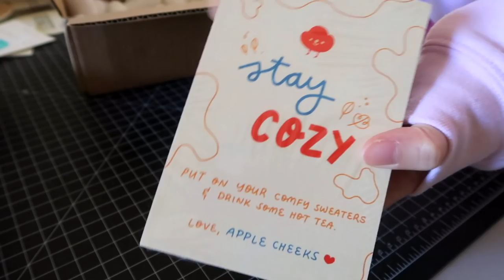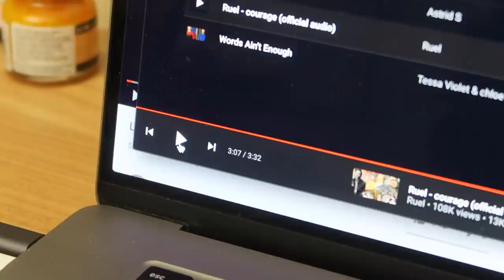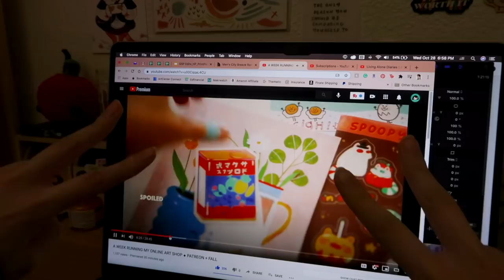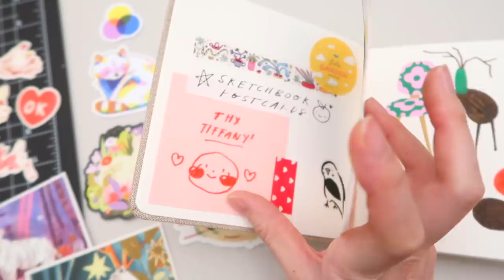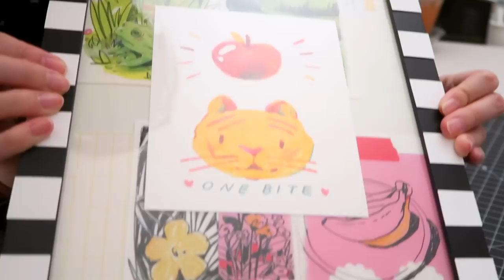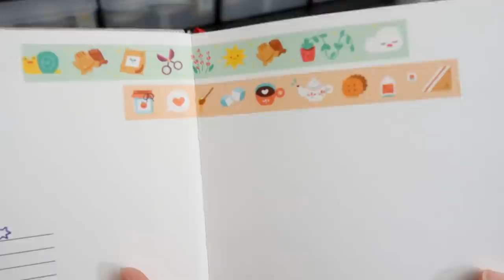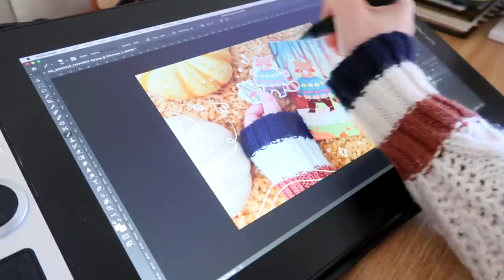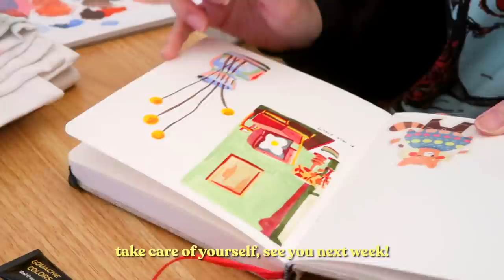☀ STUDIO VLOG 46 ☀ Unboxing New Merch, Working While Sad, Painting, Cleaning & more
Hello!
In this vlog, I talk about being sad, I unbox a lot of new merch, paint, and clean my studio~ I hope you enjoyed my Studio Vlog/Living Alone Vlog! Lots of love, Apple Cheeks.

THINGS/PEOPLE MENTIONED:
✏ @Leah's Fieldnotes
✏ @cup of jasmien
✏ @Leigh Ellexson

SOME GOODIES FOR YOU:
✏ *Struggling and need help? Consider going to my sponsor Betterhelp for professional, affordable, online therapy:

TECH I USE:
✏ Canon G7x Mark II
✏ Small Tripod
✏ Big Tripod
✏ iPad Pro 11" 2020
✏ Apple Pencil 2

FTC: I am an affiliate of Betterhelp and may receive commission for using my link. Affiliate links will be highlighted with '*'.

0:00 Intro